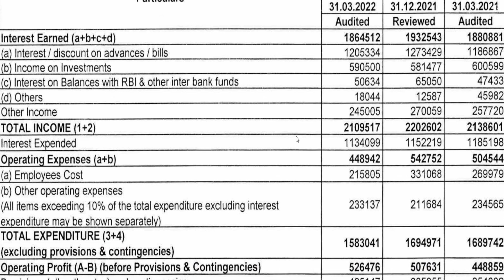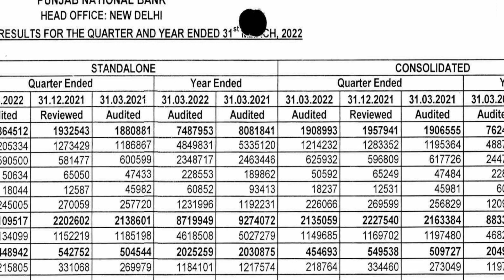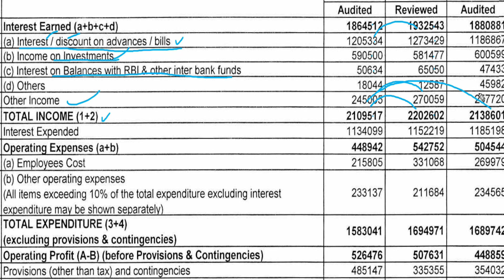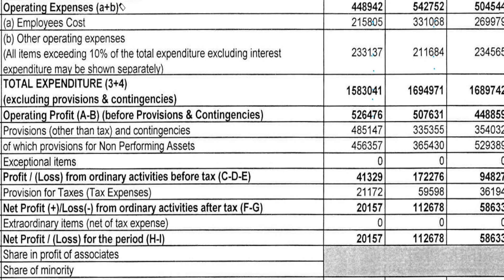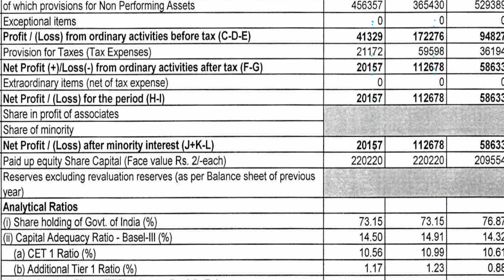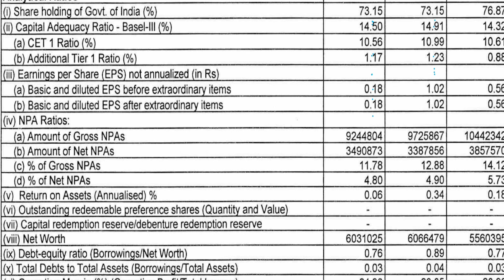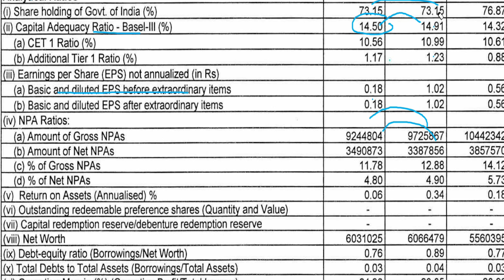PNB Q4 Result 2022 | PNB Share News Today